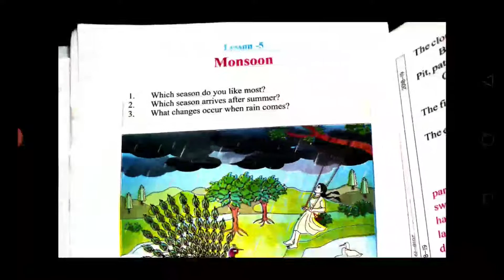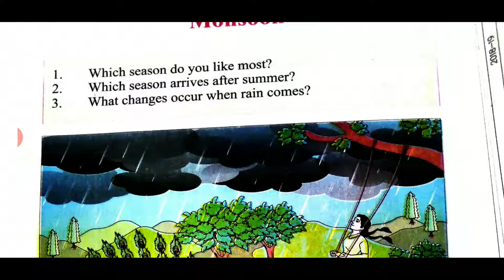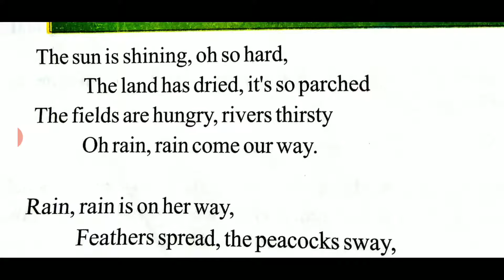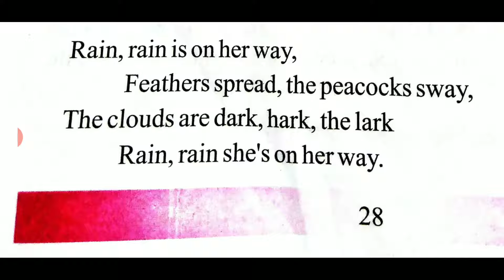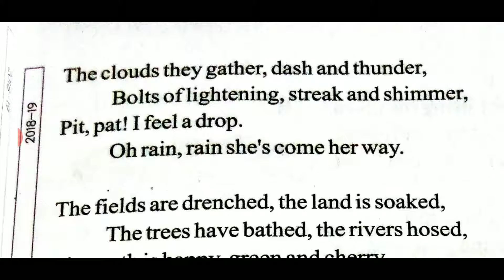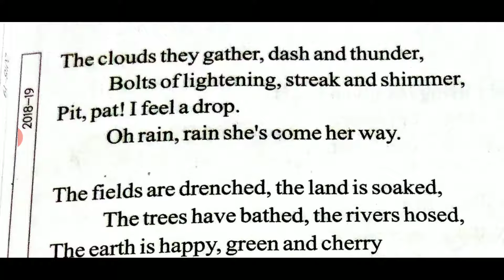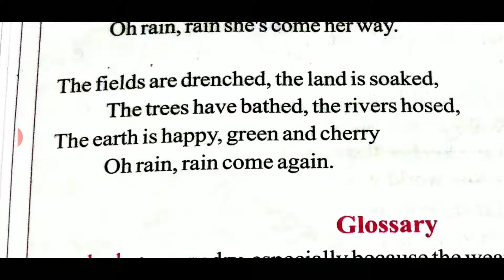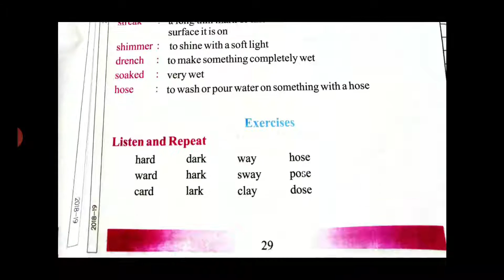class 5th | English| Lesson 5 | Monsoon | explanation |Hindi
Monsoon